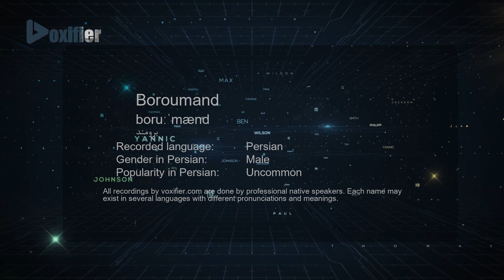How to Pronunce Boroumand (برومند) in Persian (Farsi) - Voxifier.com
This is the Persian (Farsi) pronunciation, gender, and phonetics recording of the name Boroumand (برومند). The same name may exist in other languages with different pronunciations. Check the meaning of name along with other possible pronunciations or similar names for free Voxifier uses the help of expert linguists to simplify pronunciations by replacing some special sounds with sounds more commonly available across all languages.